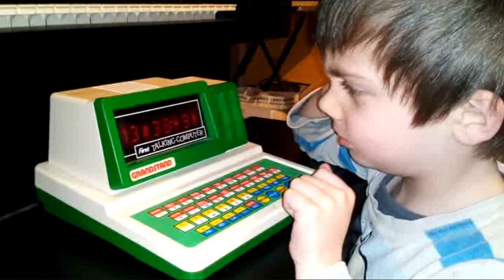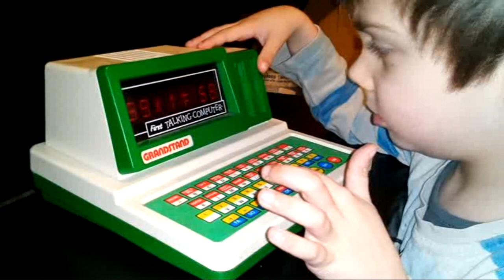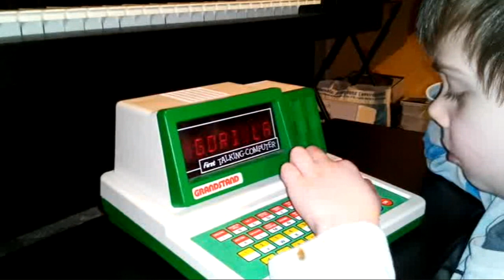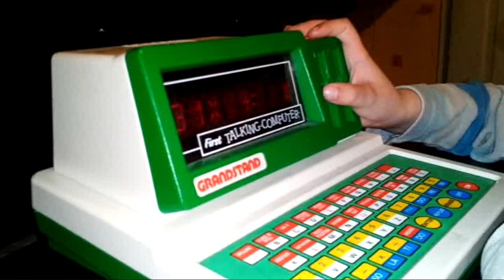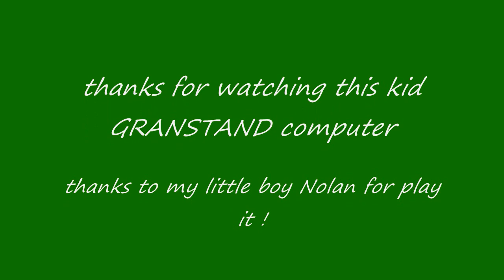GRANDSTAND My First Talking Computer (1986).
Here is the presentation of the GRANSTAND first talking computer released in 1986, with one of the first speaking synsthese. Small computer for children to learn english, words, numbers with fun exercises such as missing number, math quiz, spelling, deduction, song lesson with some notes that can be played on the toy.

Voici la présentation du premier ordinateur parlant GRANSTAND sorti en 1986, avec l'un des premiers synsthophones parlant. Petit ordinateur pour que les enfants apprennent l'anglais, les mots, les nombres avec des exercices amusants tels que le nombre manquant, le quiz de mathématiques, l'orthographe, la déduction, leçon de chanson avec quelques notes qui peuvent être jouées sur le jouet.